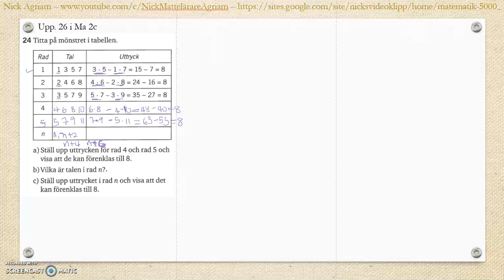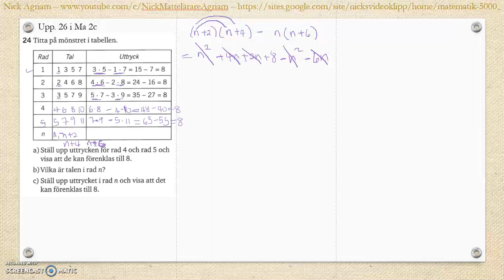Matematik 5000 Ma 2b Kapitel 2 Algebra och ickelinjära funktioner Blandade övningar 1-2 - 24